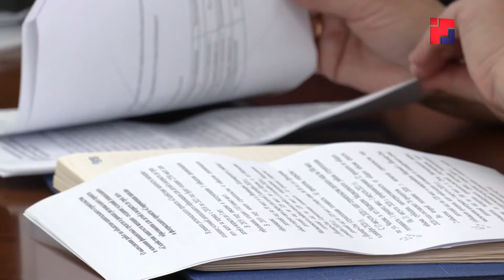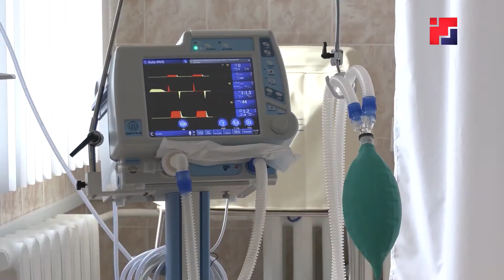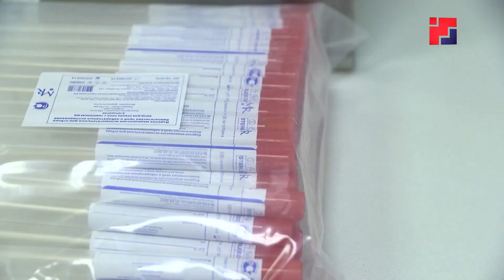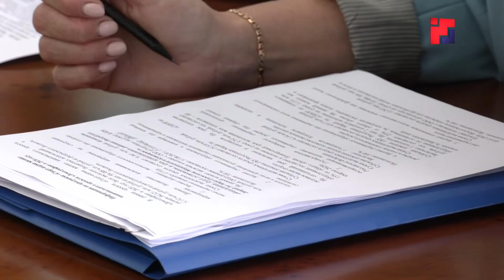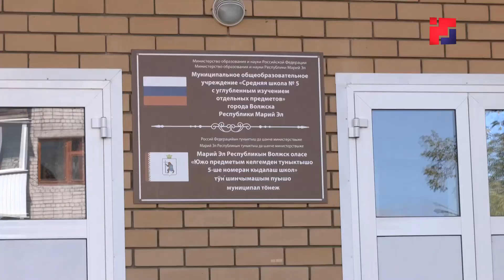Ход реализации национальных проектов обсудили в правительстве Марий Эл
Высокое качество исполнения и строгое соблюдение сроков. Такую задачу поставил глава Марий Эл Александр Евстифеев перед правительством республики в части реализации национальных проектов. Особое внимание руководитель региона обратил на персональную ответственность непосредственных исполнителей. Подробности совещания, посвященного нацпроектам, далее в материале.